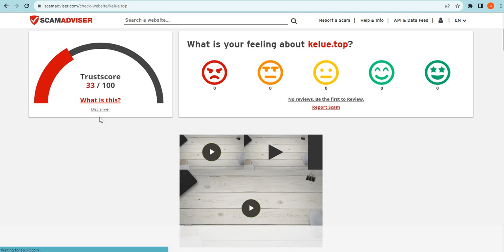Is Kelue.top safe for online shopping? Kelue Detailed Review!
Kelue.top is an online e-commerce shopping website selling different types of products. So, we are here to guide you, on how to check the authenticity of any genuine website

1. Firstly you should check the domain age of any website if the domain is older it is more reliable.

2. Pay attention to whether the website is safe or not with HTTPS connection.

3. Whois a website where you can check more details of the website.

4. Customer support services are also important, check whether the number and contact address are given or not.

5. Genuine websites provide COD, and PayPal as the payment method, and PayPal gives you a refund option after a rising request.

6. Scam advisor is a popular website that gives trust scores to most websites, you can also check there.

7. Product return policy is also an important point, check available or not.